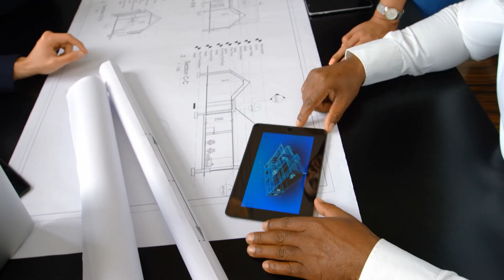BIENVENIDA AL CURSO: Fundamentos de la Metodología BIM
El CURSO: FUNDAMENTOS DE LA METODOLOGÍA BIM de Pyramid Academy está diseñado para ingenieros y arquitectos que buscan adquirir una comprensión sólida de los principios básicos de la Metodología BIM en general.